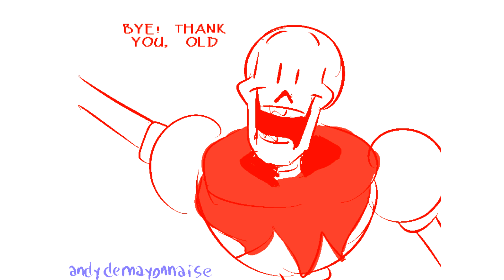Hilarious Undertale Comic Dub Compilation - TwoAllNighters